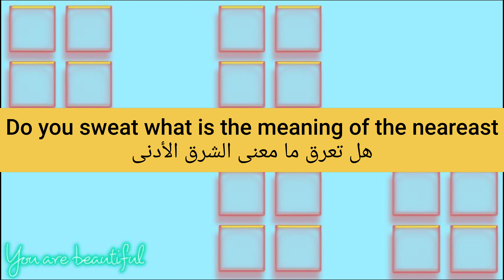ما معنى كلمة neareast